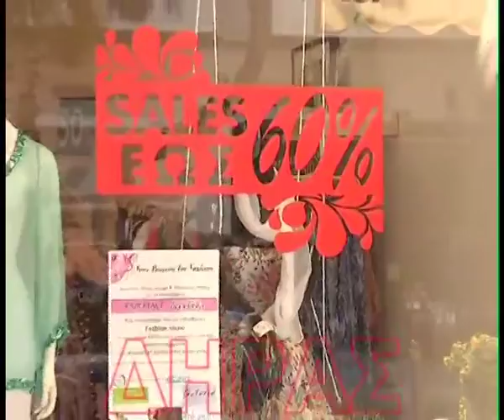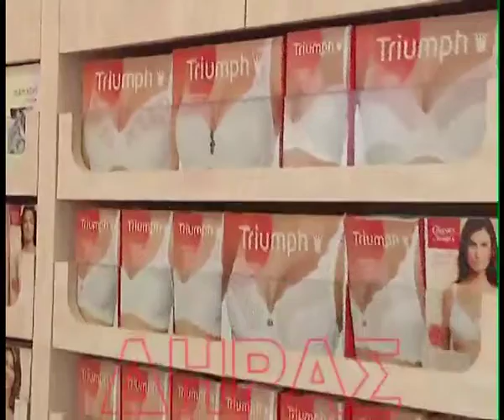vrakidisekptoseis 9 7 2014